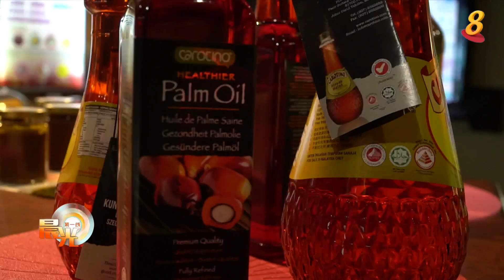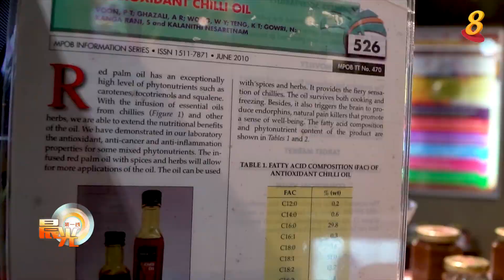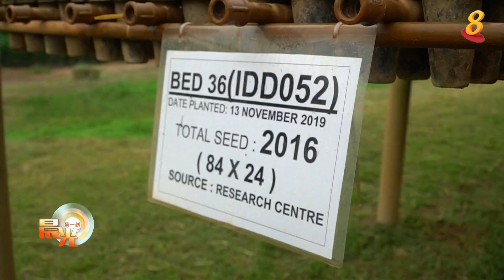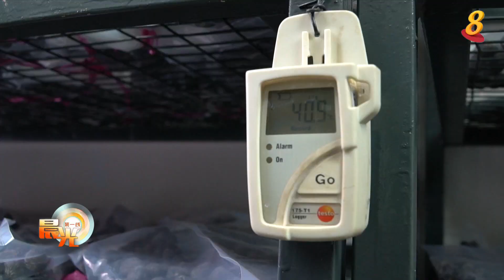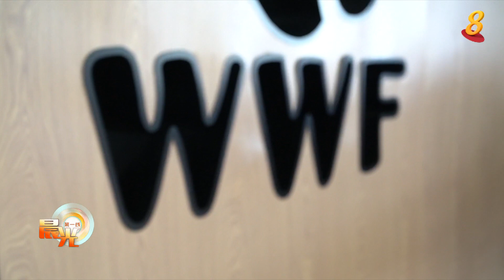晨光|着眼天下：马国棕油引争议 永续经营为对策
马来西亚是全球第二大棕油出口国，棕油是当地经济的重要支柱。不过棕油也备受争议，环保分子指棕油的生产过程对环境造成巨大破坏。